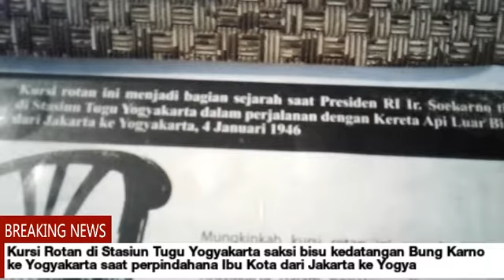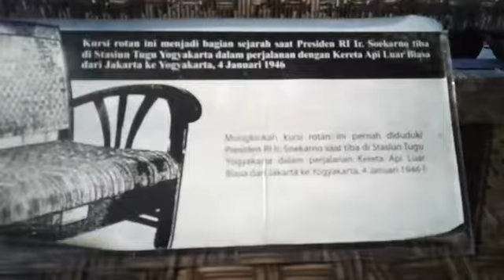Kursi Rotan 'Bung Karno' Di Stasiun Tugu Yogya